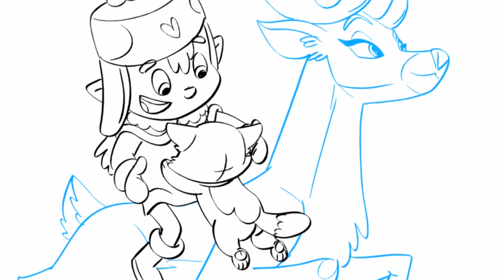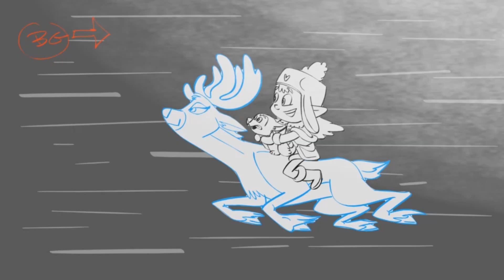Glisten and the Merry Mission - Action Storyboard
Storyboards by Rachel Peters